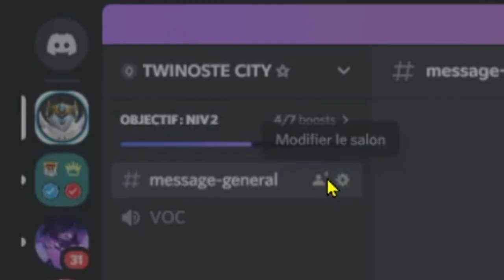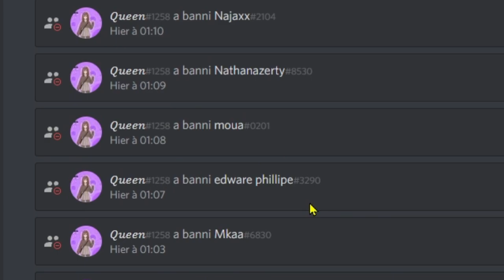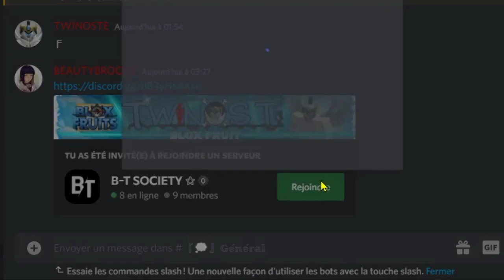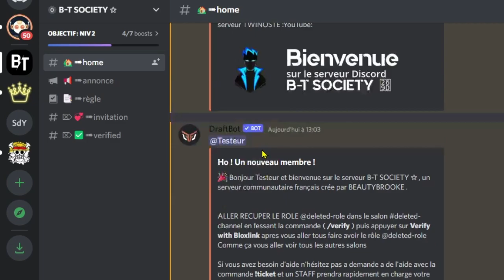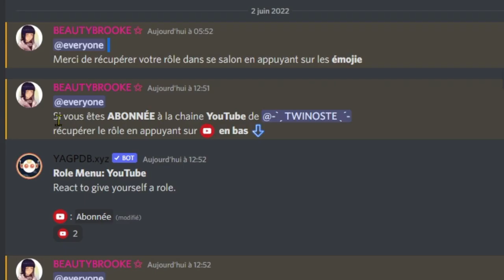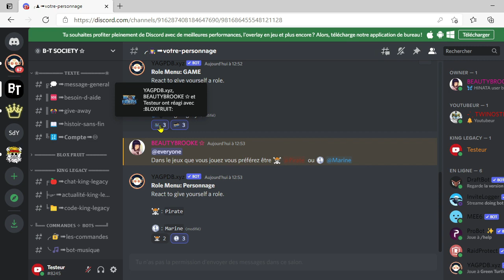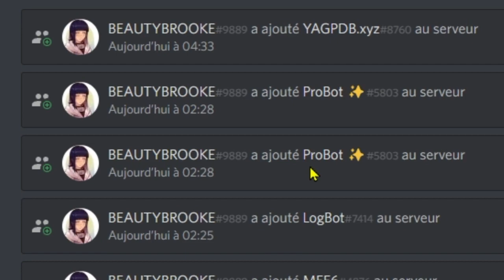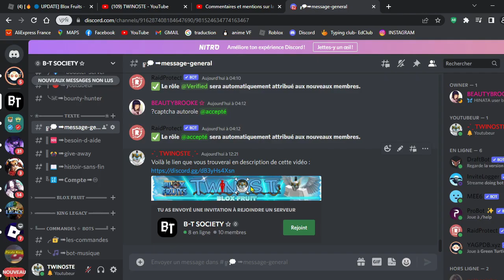J'AI DÉCOUVERT SE QUI C'EST PASSER DANS MON SERVER DISCORD !! (c'etais trop tard) | TWINOSTE | FR